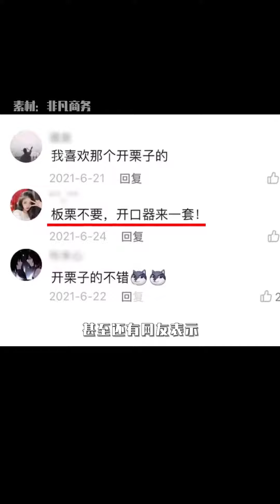满级&沙雕人类 2023 06 13 当代魔鬼网友们让多少主播含泪转行当代网友